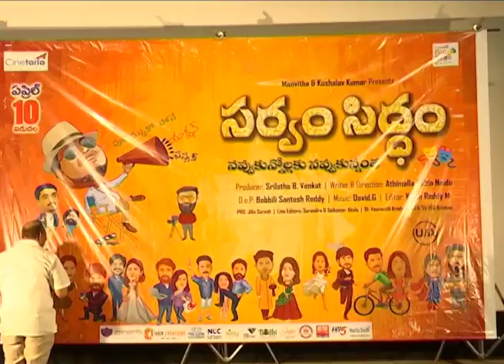SARVAM SIDDAM movie pre release event ||Filmystars